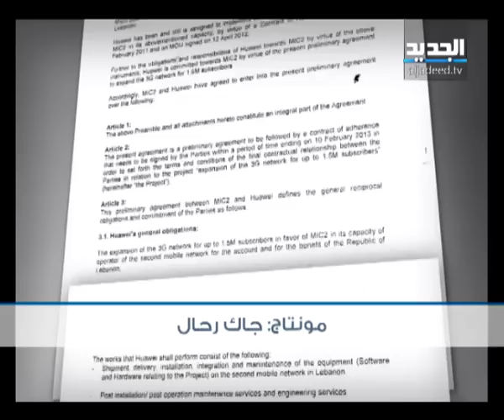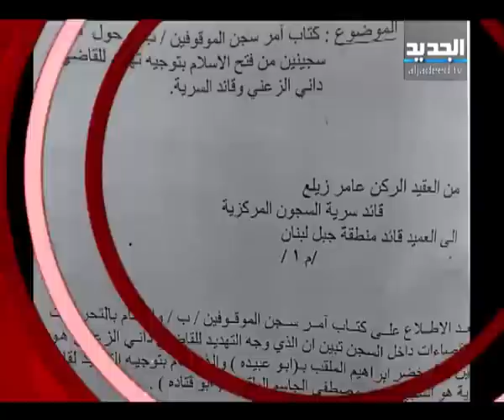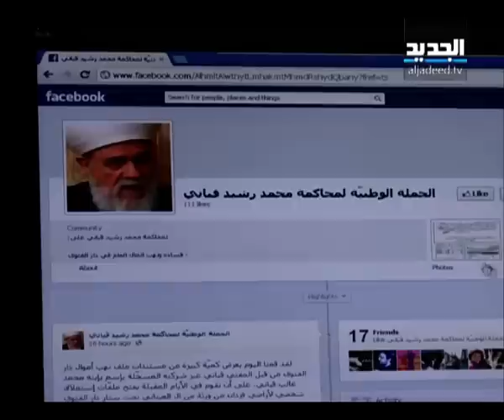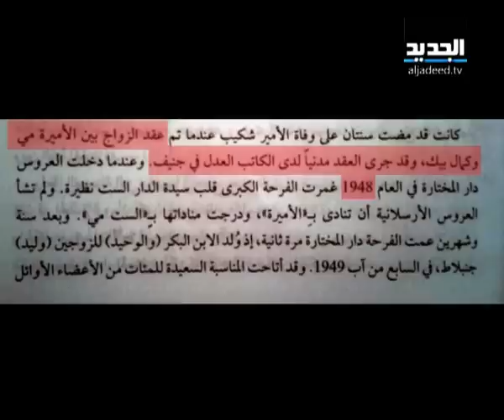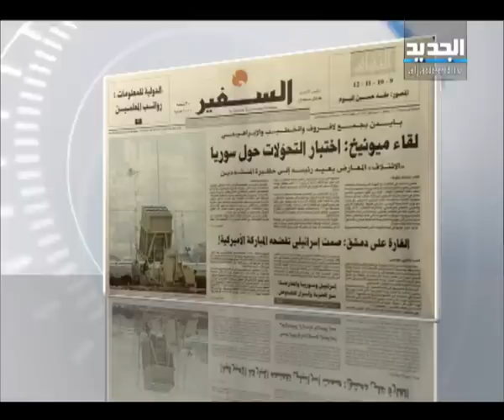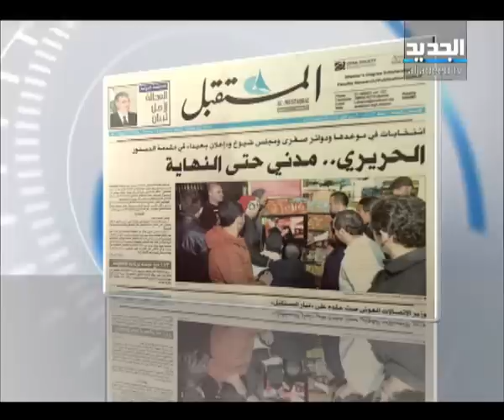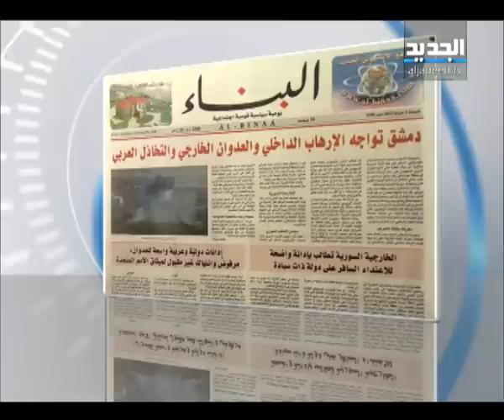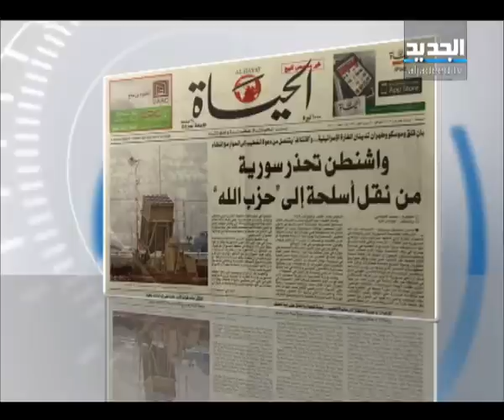نشرة الأخبار الصباحية 1-02-2013